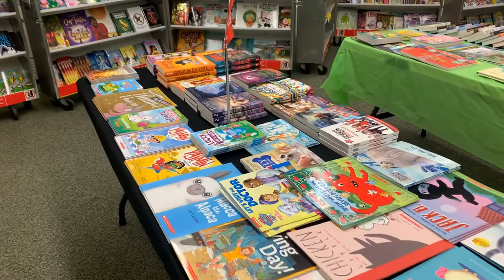Announcements - Nov 21